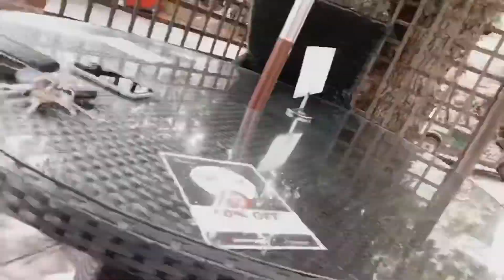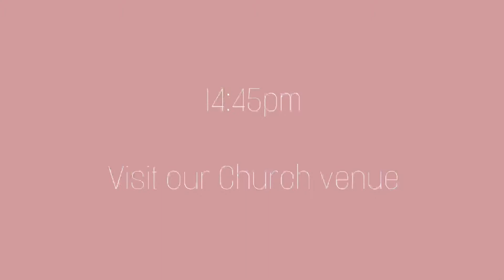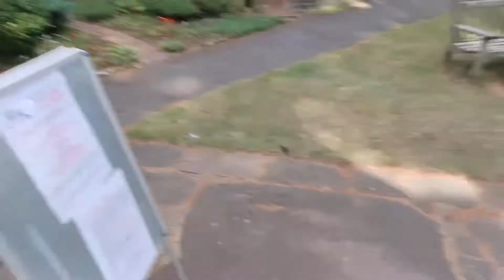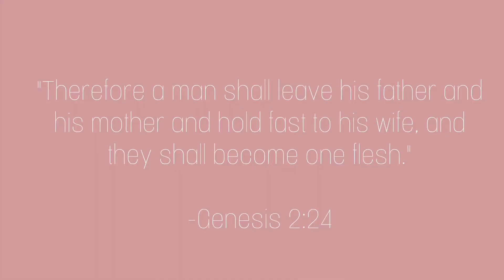Celebrating Our First Wedding Anniversary | WE VISITED OUR WEDDING VENUE 😭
Hey guys,

We had the best time celebrating our wedding anniversary at our wedding venue, let me know what you guys did ❤️